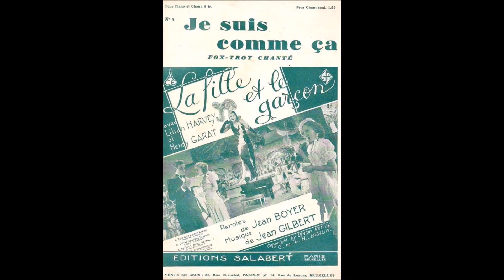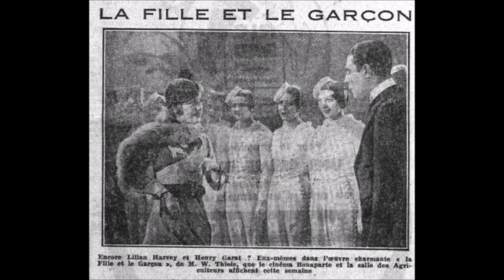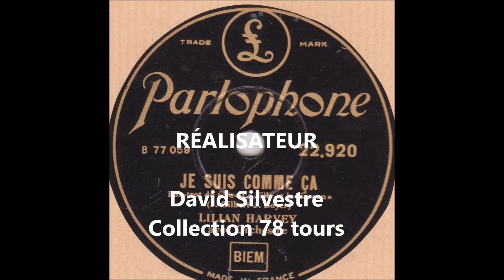Lilian Harvey " je suis comme ça " 1932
Lilian Harvey  " je suis comme ça " de J.Gilbert et J.Boyer
du film " la fille et le garçon " orchestre Otto Dobrindt
disque 78 tours Parlophone 22.920 à Berlin le 20 Janvier 1932